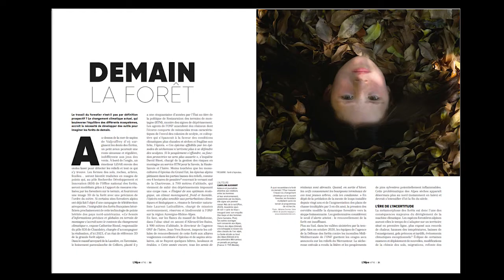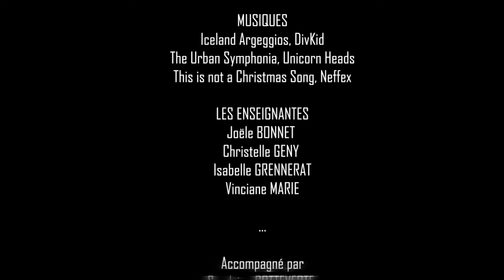Média in Grenoble - Episode 3 : L'Alpe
“Média in Grenoble” est une websérie documentaire de sept épisodes réalisés par les élèves de la classe de seconde Isère du Lycée les Eaux Claires à Grenoble entre octobre 2021 et mars 2022 dans le cadre d’un projet Région d'Éducation aux Médias et à l'Information. Les élèves ont été initiés à la réalisation de reportage vidéo pour le web et accompagnés par Laura Schlenker de la Fabrique Média pour écrire, filmer, monter et diffuser la web-série documentaire. Ils ont été amenés à réaliser une cartographie de la presse locale (Grenoble et agglomération) et à rencontrer et interviewer des journalistes du territoire.